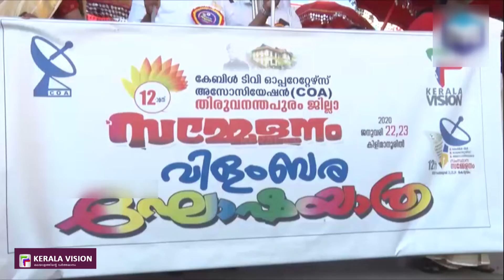ചെറുകിട കേബിള്‍ ടിവി മേഖലയിലെ പ്രശ്നങ്ങൾ പാര്‍ലമെന്റില്‍ ഉന്നയിക്കുമെന്ന് അടൂര്‍ പ്രകാശ് എംപി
തിരുവനന്തപുരം: കേബിള്‍ ടിവി ഓപ്പറേറ്റേഴ്‌സ് അസോസിയേഷന്‍ തിരുവനന്തപുരം ജില്ലാ സമ്മേളനം നടന്നു. പൊതുസമ്മേളനം ആറ്റിങ്ങല്‍ എംപി അടൂര്‍ പ്രകാശ് ഉദ്ഘാടനം ചെയ്തു. ചെറുകിട മേഖലയില്‍ പണിയെടുക്കുന്ന ആയിരകണക്കിന് കുടുംബങ്ങളുടെ പ്രശ്‌നങ്ങളും പ്രയാസങ്ങളും ഇത്തരം സമ്മേളനങ്ങളില്‍ ചര്‍ച്ച ചെയ്യണമെന്നും, ചര്‍ച്ചകളിലൂടെ പരിഹാരമാര്‍ഗങ്ങള്‍ കണ്ടെത്തുന്നതിനായി ബന്ധപ്പെട്ട അധികാരികളുടെ മുമ്പിലേക്ക് എത്തണമെന്നും അടൂര്‍ പ്രകാശ് എംപി പറഞ്ഞു. ഇന്ത്യ മുഴുവന്‍ വ്യാപിച്ചിരിക്കുന്ന വലിയ പ്രസ്ഥാനമായി കേബിള്‍ ടിവി ഓപ്പറേറ്റേഴ്‌സ് അസോസിയേഷന്‍ കടന്നു വരുമ്പോള്‍ അതിന്റേതായ മാന്യത ലഭിക്കാന്‍ വിഷയം ഇന്ത്യന്‍ പാര്‍ലമെന്റില്‍ അവതരിപ്പിക്കുമെന്നും പൊതുസമ്മേളനം ഉദ്ഘാടനം ചെയ്തുകൊണ്ട് അദ്ദേഹം പറഞ്ഞു.